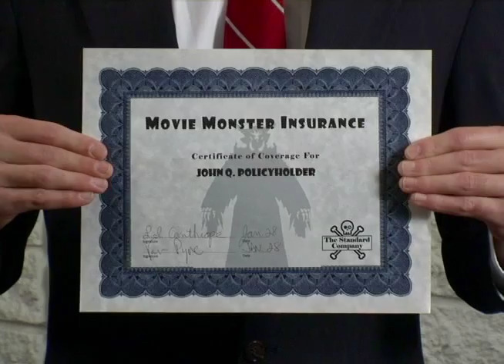MOVIE MONSTER INSURANCE Trailer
A 1-minute trailer for a short film I produced, edited, and starred in as Frankenstein's Monster!